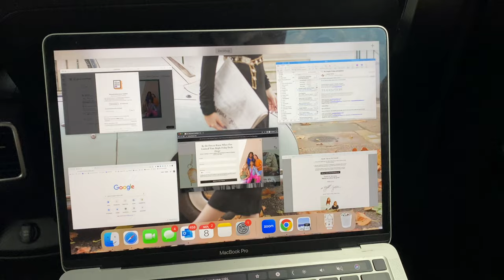TRAVEL BACK TO LONDON WITH ME | American Living in London Vlog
Get ready to go back to London with me! For the last 4 years, I have split my time between the U.S. and London. There is a lot that goes into going back and forth. In this video, I take you along the journey!

// COACHING  &  MENTORING //

❤︎  L O N D O N   S T U F F  ❤︎
PS if you’re reading this, comment “yt bestie”